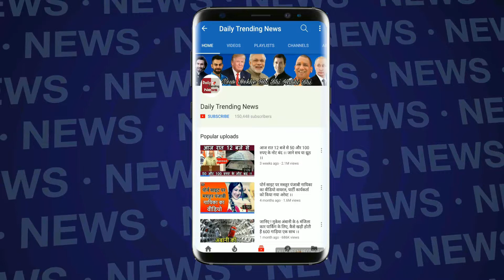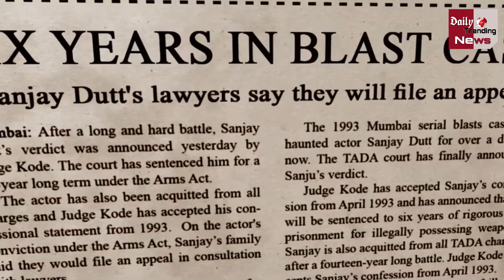फ़िल्म Sanju पर शुरू हुए सियासी विवाद Sanju पर छाए ख़तरे के बादल क्या इस जाल से निकल पायेगी Sanju !!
Sanjay Dutt, in his biopic 'Sanju', has described himself as innocent and innocent, has taken a dig at the media, also has humiliated a big politician of the country. This senior and respected leader is no longer in politics and it seems that his party is also not concerned about his humiliation. The manner in which the leader's rise and sitting and speaking style clearly shows who he is and how the director Raju Hirani has tried to push his image. Anjan Srivastava has played the role of the respected speaker and poet leader. It has been shown in Sanju that Sanjay Dutt meets these leaders after returning from police custody in case of illegal arms and tells himself innocent. Sanju wants help from him. The leader is listening to him. After this, the sound of Sanju emerges in the voice over that we do not yet know that he had really fallen asleep or listening to me while listening to me. Knowing the politics, knowing this little viewer, who knows the direction of Hirani. On the insult of these big leaders, his party has become silent. At the same time, questions on the censor board are questioning how he insulted the leader of this big leader. Prasun Joshi, chief of the Censor Board, has said in the media on this issue that we all know which big politician has been shown. If we question it or make an attack, then the name becomes public. Even the film's team would deny the politicians as well as the statement that nothing had happened. They are not shown on the screen.

EDITOR ► Tarun